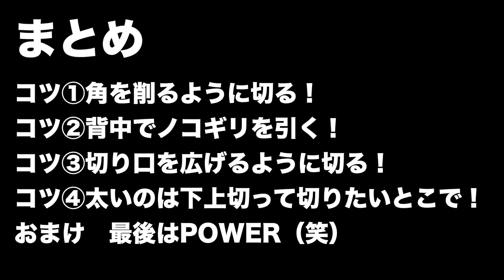【GW 目前 DIY ノコギリの切り方】GW前にノコギリのコツを身につけたくありませんか？庭師がとっておきの使い方を4選紹介！有料級です！w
↓下の目次をクリックすると見たいところから見れるで〜
00:00オープニング
01:12ノコギリの切れる原理原則
02:02コツ①
04:01コツ②
05:28コツ③
07:47コツ④
09:43おまけ
11:53まとめ

動画で紹介していた商品ＵＲＬ
ノコギリ　Samuraiシリーズ販売サイト

【GW目前　お庭のお手入れ】GW前にお庭のお手入れをするのに必要な最低限の道具を紹介！（前編）

【GW目前　お庭のお手入れ】GW前にお庭のお手入れをするのに必要な最低限の道具を紹介！（後編）

【GW目前　お庭のお手入れ】GW前にお庭のお手入れをするのに必要な最低限の道具を紹介！（おまけ）

【GW　目前　DIY 剪定鋏の切り方】GW前に剪定鋏のコツを身につけたくありませんか？庭師がとっておきの使い方を5選紹介！有料級です！w

ほかの人で関連する動画
【おすすめ剪定道具(刃物篇)】庭の手入れが楽しくなり、長く使えるアイテム🌿✂️
植木屋オススメ【剪定ノコギリはコレ】庭木剪定に必ず必要、初心者は危険なので絶対に見てください(O_O)🙏🙇‍♂️